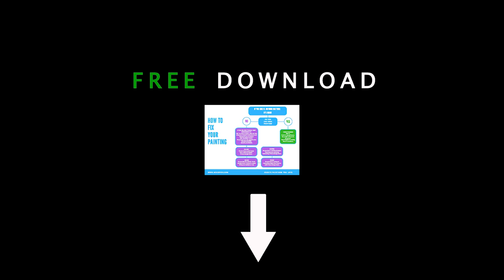How (not) to use the colour wheel: Colour theory vs colour reality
The colour wheel is all about theory, but the reality of mixing and using colours can be quite different. Find out how here.  I also have a PDF that will help you become a better artist.  It’s called “How to fix your painting”